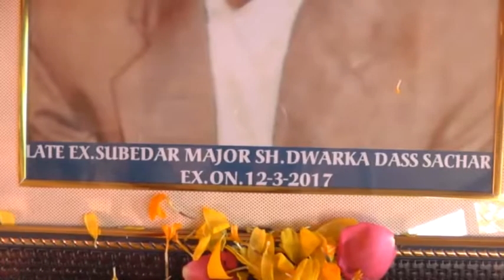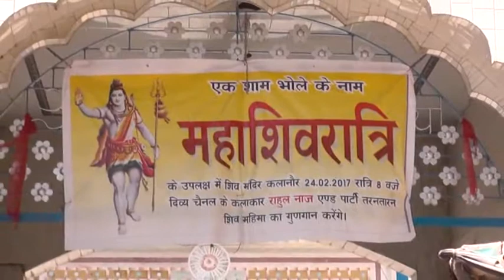988 25 03 2017 Bhog Sh Dwarki Das At Shiv Mandir Kalanaur Gurdaspur DVD